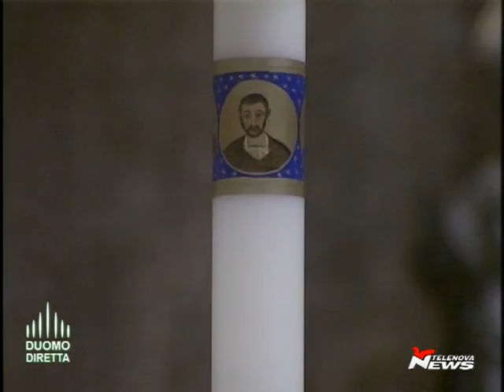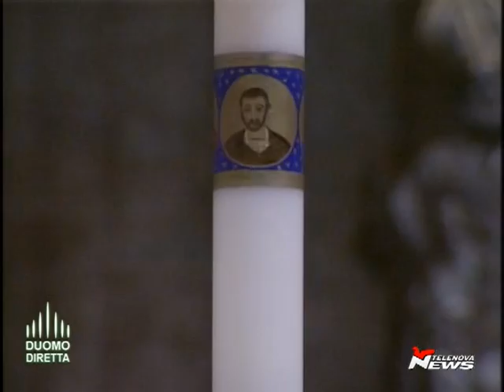Pasqua Easter 2012 Duomo Milano - Ambrosian Exultet Preconio pasquale ambrosiano in latino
The ambrosian Exultet is quite different from the roman version.
Chanted in latin according to the original ambrosian melody .

L'Exultet ambrosiano è molto diverso dalla versione romana.
Qui è cantato in latino secondo la melodia tradizionale del canto ambrosiano .